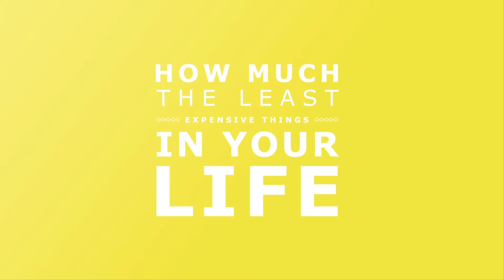IKEA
You can count on our skill and expertise to deliver full- service professional film making,corporate films, ads,video production or just the individual services you desire; video production ,post-production, video editing,2D & 3D animation, motion graphics, photography, cinematography, story boarding.